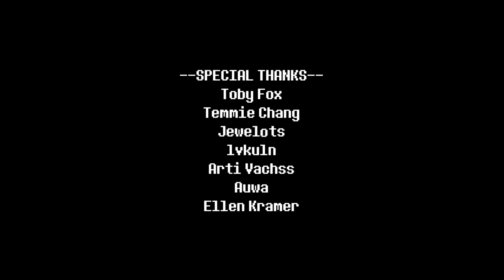[FAN GAME] Undertale Red: Pacifist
This is a WONDERFUL fan game. And Red is absolutely adorable~

Undertale Red is a fan-made game made by Taxiderby.